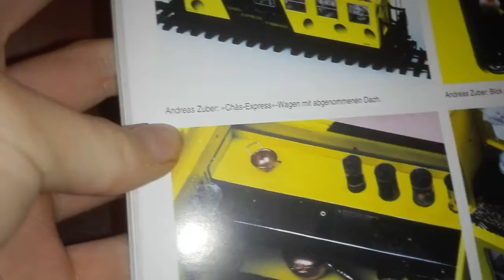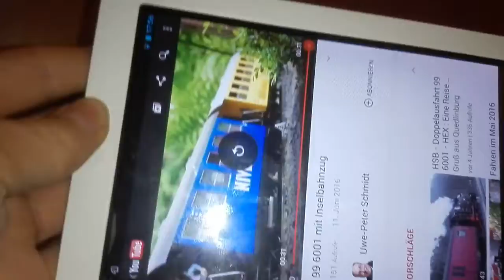Kennt irgendjemand diesen LGB Waggon?